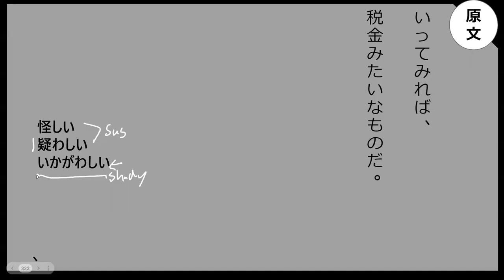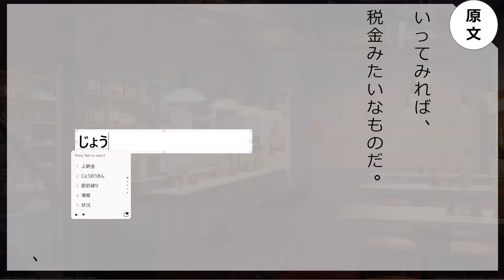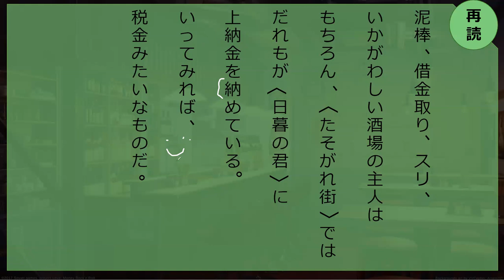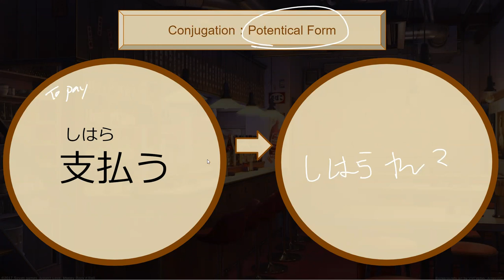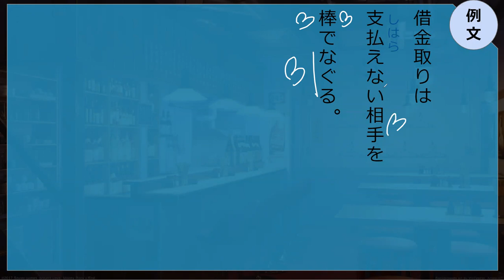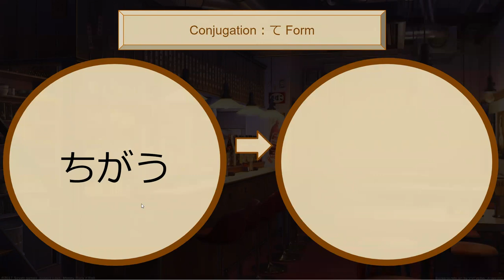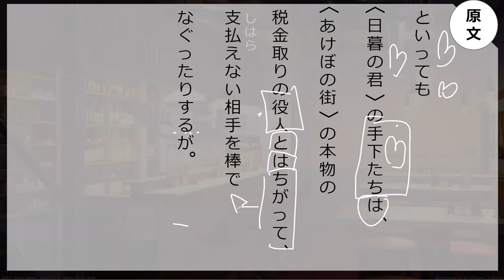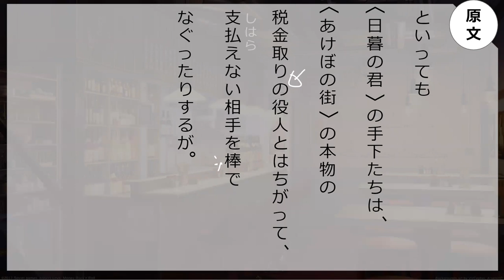Lesson 66B 魔法が消えていく